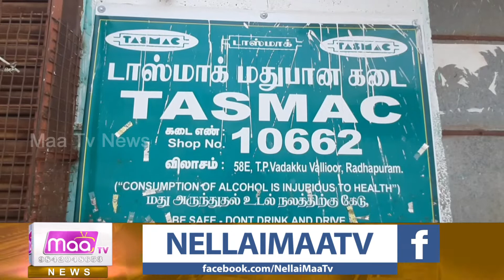மது விலை ஏற்றத்தால் குடிமகன்கள் கடும் எதிர்ப்பு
நெல்லை மாவட்டம் வள்ளியூரில் மதுபானம் விலை உயர்வுக்கு குடிமகன்கள் கடும் எதிர்ப்புää விலை உயர்வை தமிழக அரசு வாபஸ் பெற கோரிக்கை